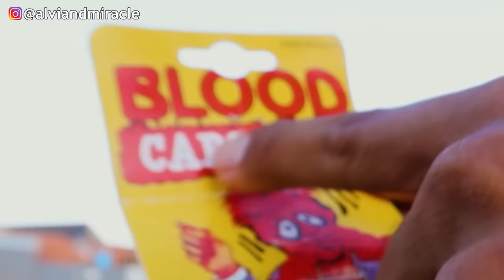DIKIRA BENERAN‼️ PRANK ALUNA BERDAR4H‼️ ISTRIKU P4NIK‼️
Guys lagi-lagi aku nyoba buat ngerjain istriku ceritanya anakku jatuh, seperti apa keseruannya tonton video ini sampai selesai ya.. :)